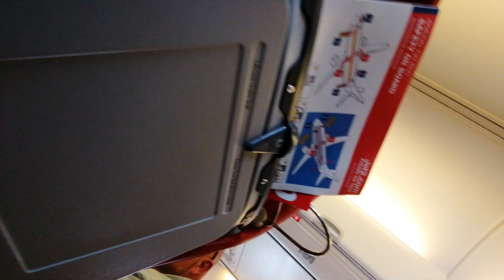13 August 2023